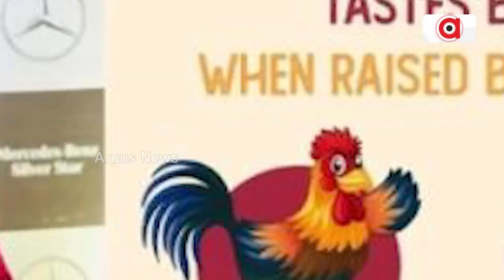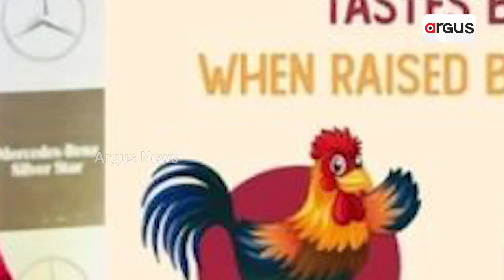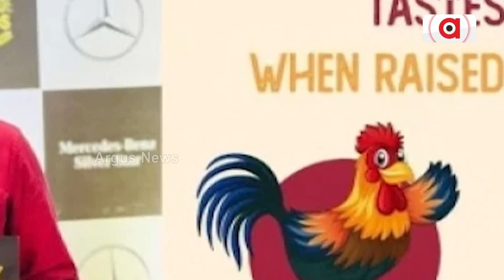କୁକୁଡା ବିକ୍ରି କରି ମିଳିଲା ଆତ୍ମସନ୍ତୋଷ | G. Saikesh Goud | Country Chicken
ଆଇଆଇଟିରେ ପାଠପଢା ଶେଷ ପରେ ୨୮ ଲକ୍ଷ ପ୍ୟାକେଜରେ ଚାକିରି। ତଥାପି ମନ ନଥିଲା ଶାନ୍ତି। ସଫଳତା ପାଇକି ମଧ୍ୟ  ସଫଳତା ନପାଇଲା  ଭଳି ଲାଗୁଥିଲା। କିଛି ଭିନ୍ନ କରିବାକୁ ଥିଲା ଇଚ୍ଛା  | ସେ ୨୮ ଲକ୍ଷର ପ୍ୟାକେଜର ଚାକିରି ଠାରୁ ଏ କୁକୁଡା ବିକିବା ଦେଉଥିଲା ଆତ୍ମସନ୍ତୋଷ |